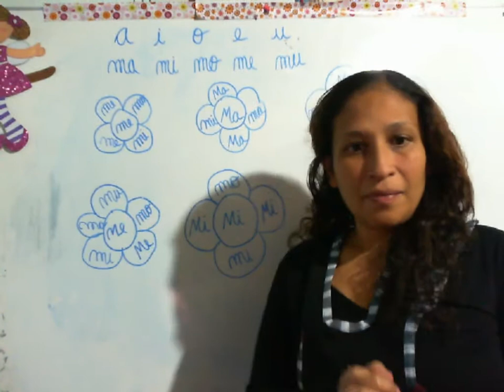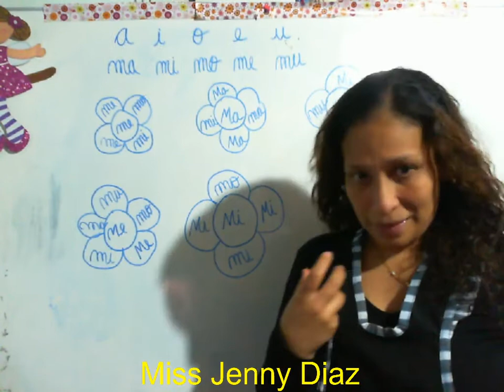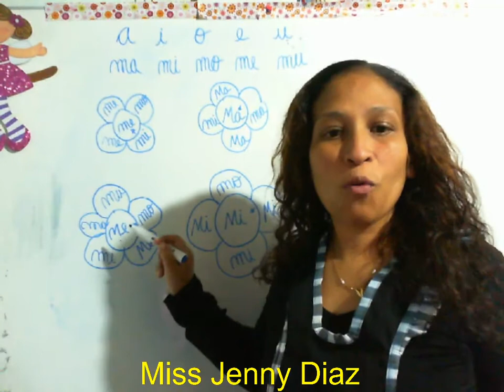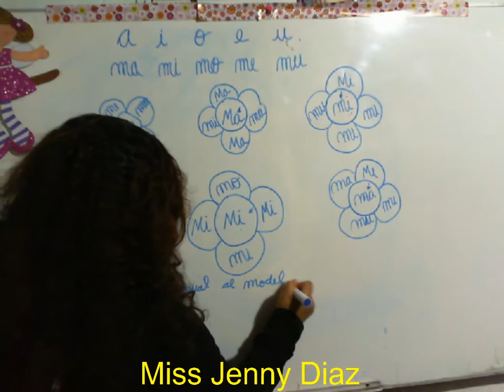jenny 2020 08 05 18 56 08